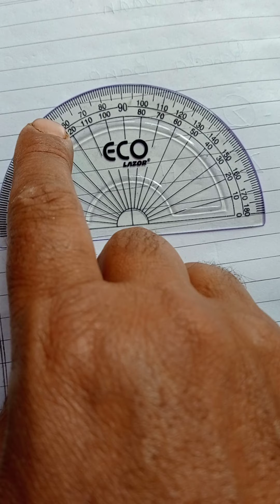Class 5th Subject Math